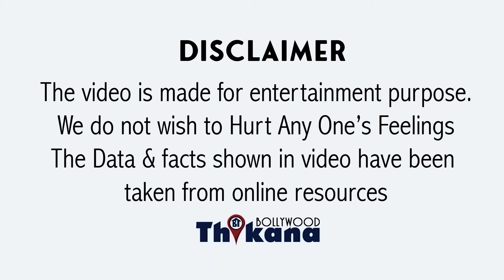BREAKING | Rakul Preet का पति हुआ कंगाल तो Akshay Kumar आया Support करने सबसे पहले